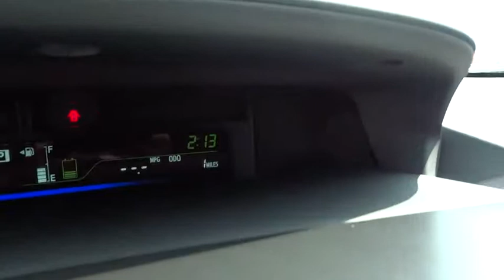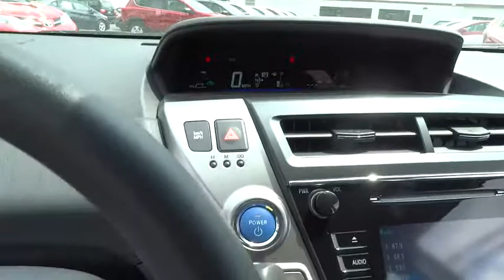2015 Toyota Prius v Countryside, Oak Lawn, Calumet city, Orland Park, Matteson, IL 15995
2015 Toyota Prius v
2015 Toyota Prius v Five - Stock#: 15995 - VIN#: JTDZN3EU1FJ038152

6941 South Western Ave.